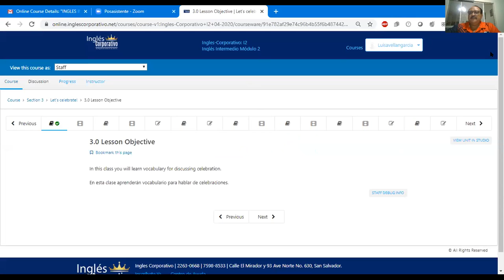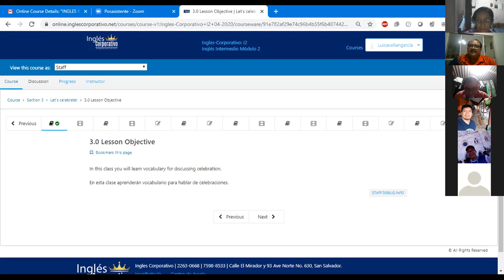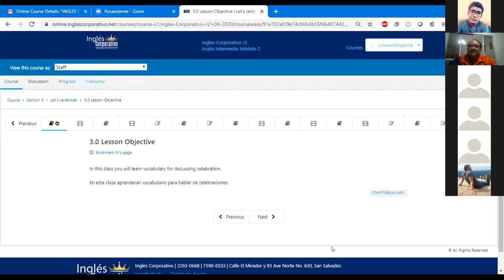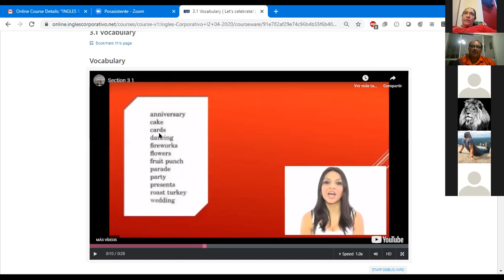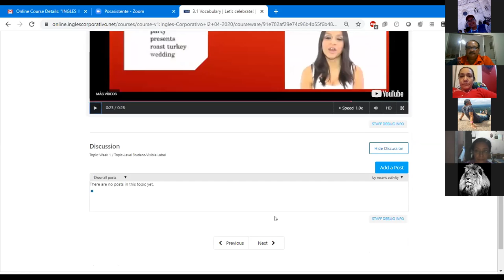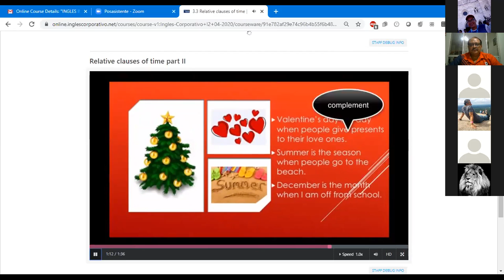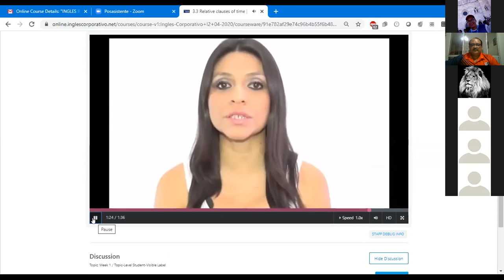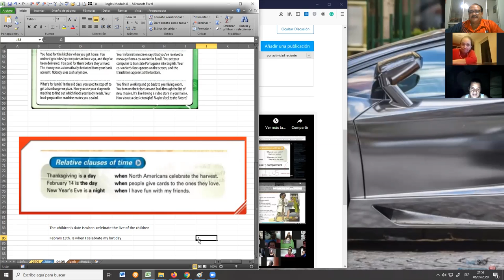Ingles Corporativo-Class #7. Adverbial clauses.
Introduction to Adverbial clauses of time.